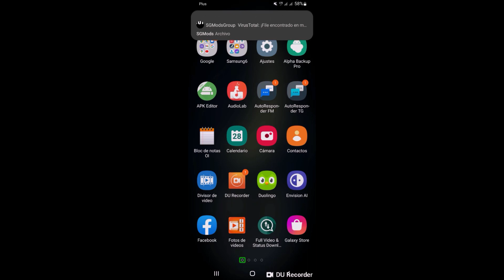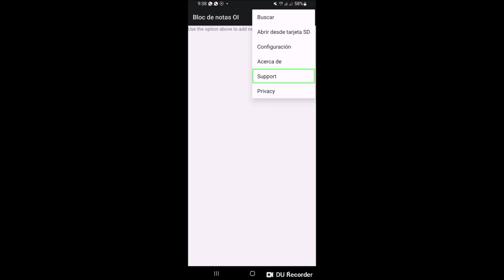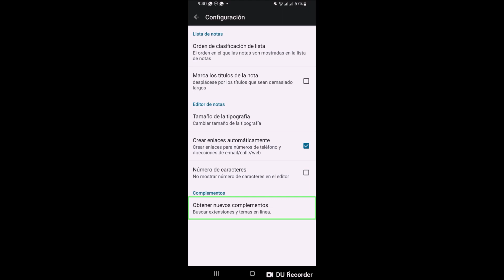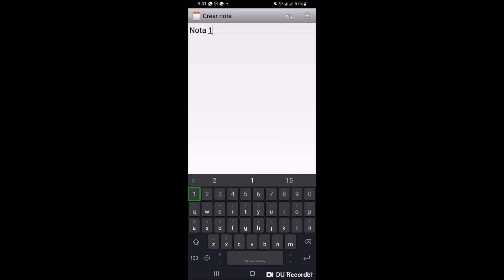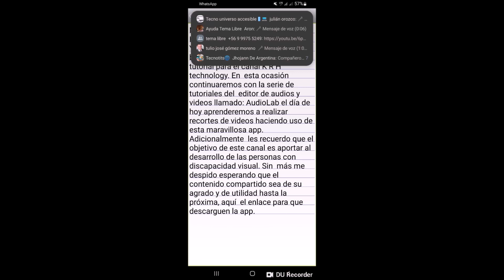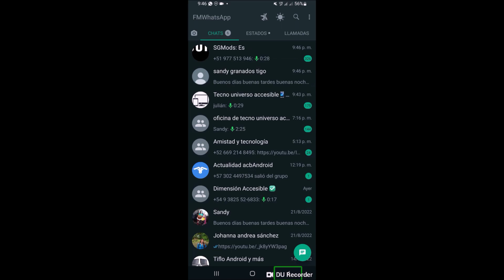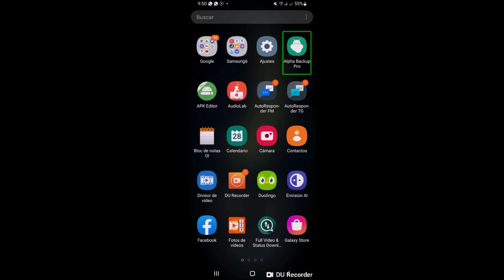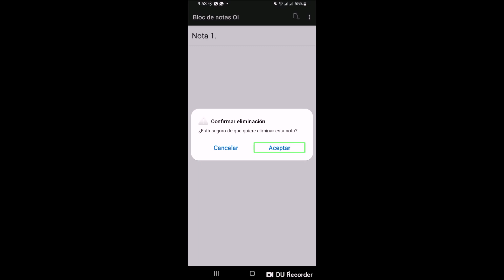Respalda tus notas de texto con la increíble app Bloc de notas OI.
Hola qué tal chicos y chicas de youtube, bienvenidos y bienvenidas a un nuevo tutorial para el canal KRH Technology. En esta ocasión facilitándoles un nuevo tutorial acerca de un excelente bloc de notas denominado: Bloc de notas OI el mismo no sirve para respaldar nuestras notas de texto, esperando sea de gran utilidad para todos ustedes será hasta un próximo segmento informativo.